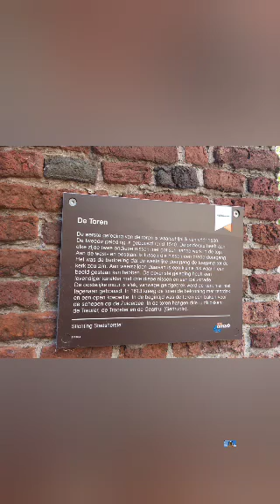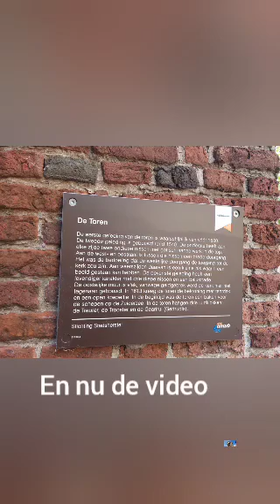(solo) luidklok 3 in workum 17:00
gegevens luidklok
gietjaar:2020
toon: es1
lengte: 1100mm
gewicht:1300 kilo
naam:gertrudis